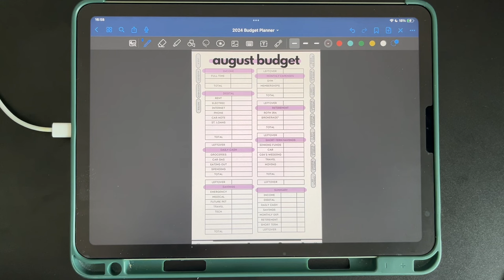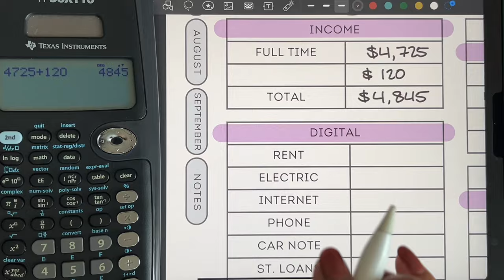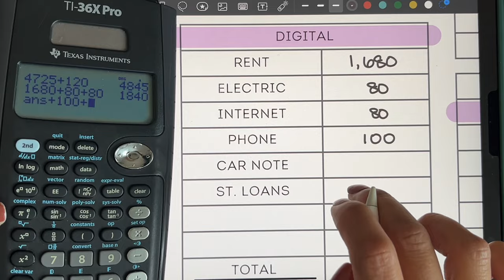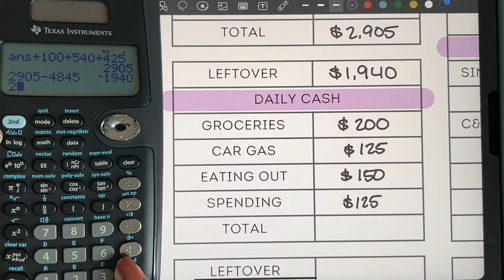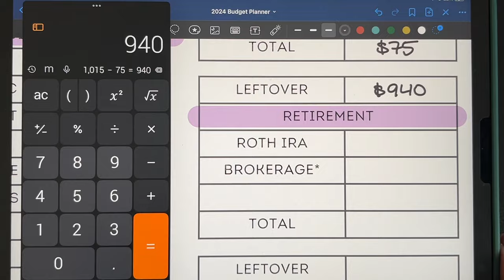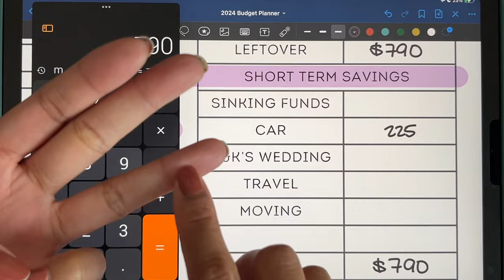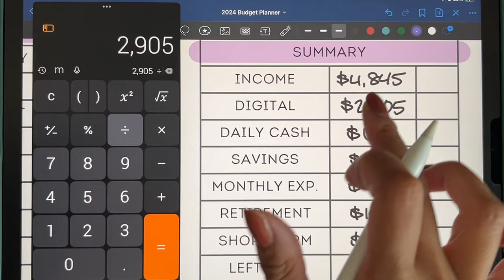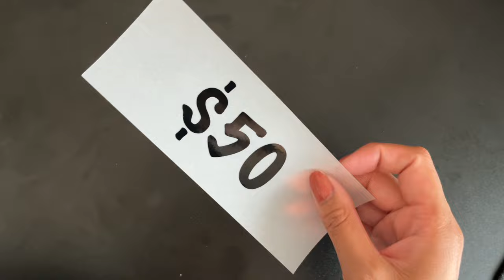A Look Into my August Budget | $4,845 Monthly Engineer Salary | 24 Years Old | Cash Envelope System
Here’s a look at how I budget $4,845 for August as a 24 year old engineer!

If you’re a budgeting / cash stuffing channel, leave a comment so that I (and hopefully others) can check our channel out and support you!

Links to free budget sheets and savings challenges below!

Check out Fetch to scan receipts for points that can be traded in for gift cards!
Fetch Code: V7VUFA
Check out SoFi if you’re interested in a high yield savings account, there is currently a 4.6% APY!